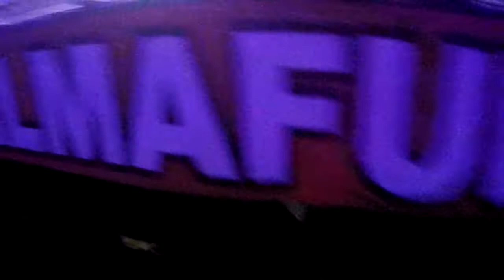Almafuerte en Pinar, Arena Rock